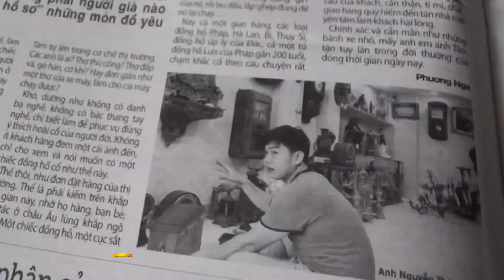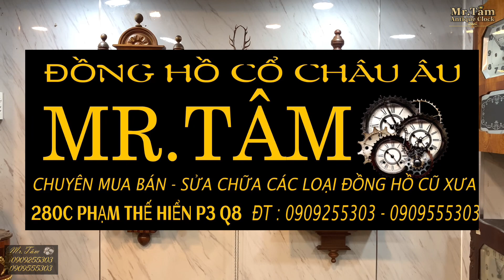BỘ BA ĐỒNG HỒ TREO TƯỜNG JUNGHANS ”1920” & CUCKOO “1970” & ASTRA “1970” WESTERN GERMANY|☎️0909255303